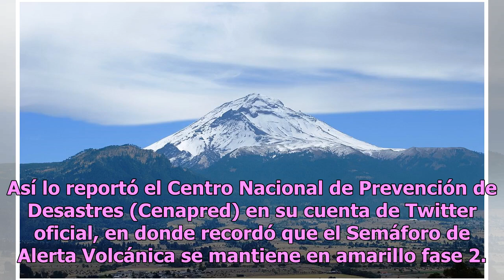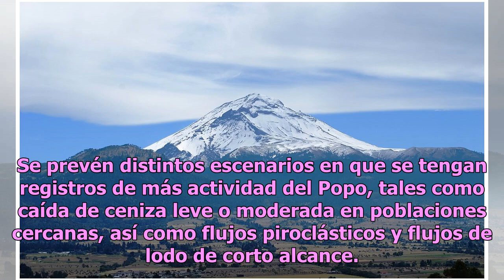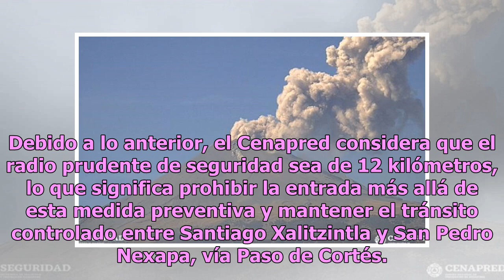Popocatépetl registra 134 exhalaciones y un sismo en las últimas horas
Uno de los volcanes más activos dentro del país es el Popocatépetl, el cual en las últimas 24 horas registró 134 exhalaciones acompañadas de vapor de agua, gas y pequeñas cantidades de ceniza. Así lo reportó el Centro Nacional de Prevención de Desastres (Cenapred) en su cuenta de Twitter oficial, en...